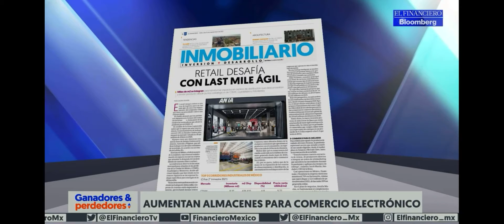¿Dónde crecen las bodegas de la última milla?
Presentamos en ganadoresyperdedores de El Financiero TV un adelanto de la edición de mañana sobre el creciente mercado de centrosdedistribución de la últimamilla, a partir de la batalla por acortar los tiempos de entrega del ecommerce.